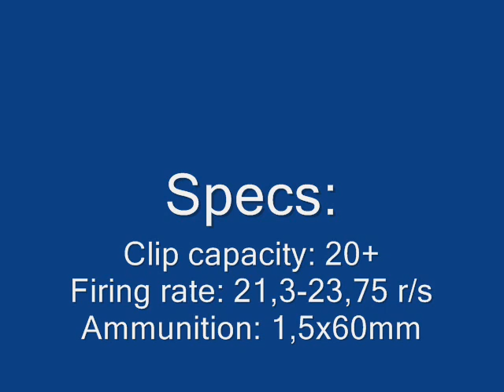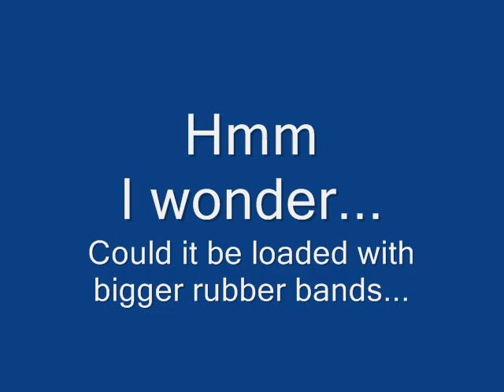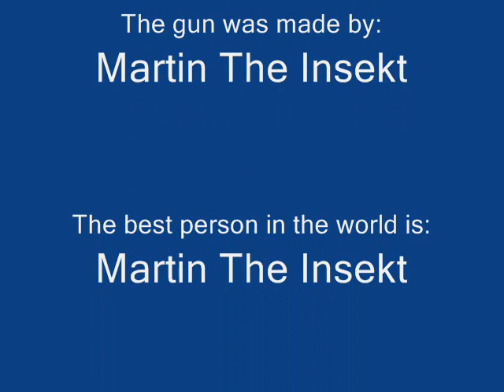Semi and fully automatic Lego RBP (20+ ammo)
This is the best semi automatic lego rubber band gun ever built, by me.  With the fire selector switch it can be switched to fully automatic mode. It can be loaded with 20+ rubber bands, size 1,5x60mm or 3,0x100mm (depending on barrel length). It has a firing rate of 21,3-23,75 rubber bands per second, in fully automatic mode (with the smaller rubber bands).

A video showing how the semi automatic mechanism works, and the fire selector switch

Warning: The gears are put under serious stress in the long barrel version. My 8 tooth gear broke.

As everybody knows, Wikipedia is ALWAYS right :D
SEMI AUTOMATIC: Only requires a trigger pull for each round that is fired, unlike a single-action revolver, a pump-action firearm, a bolt-action firearm, or a lever-action firearm, which require the shooter to manually chamber each successive round. (from Wikipedia)
A double-action revolver also requires only a trigger pull for each round that is fired but is not considered semi-automatic. The difference in a double-action revolver is that the act of pulling the trigger also rotates the cylinder moving the next round into position. Semi-automatic function uses the recoil force generated by the last fired cartridge combined with spring action in the firearm to ready the next round to be fired. (from Wikipedia)

FULLY AUTOMATIC (The same as rapid fire): Will continue to fire as long as the trigger (or other activating device) is pressed or the ammunition is exhausted. (from wikipedia)

CREDITS
Give credit to those that deserve it (example: I used 's mechanism).